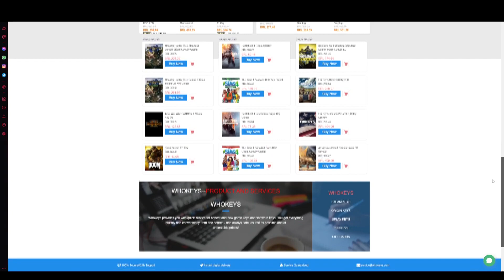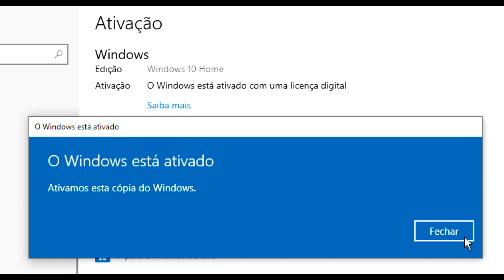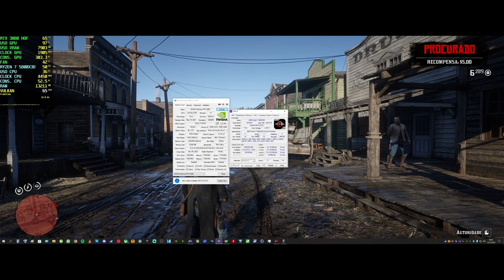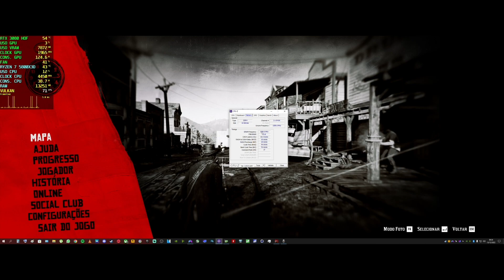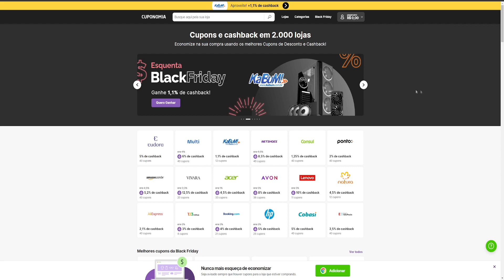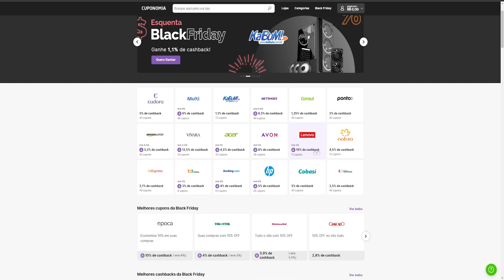ESSE MONITOR PODE SER UM PROBLEMA PRA SUA PLACA DE VÍDEO! TESTE RED DEAD 2 NO HUSKY TEMPEST 34'' VA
★SE CADASTRE NO CUPONOMIA E GANHE CASHBACK E CUPOMS DE DESCONTO EM MAIS DE 2000 LOJAS, INCLUSIVE NO ALIEXPRESS

ESPECIFICAÇÕES COMPLETAS DO MEU SETUP ABAIXO, CASO QUISER COMPRAR VOCE PODE ACHAR LÁ NA TERABYTE

PC PRINCIPAL
PLACA DE VIDEO RTX 3080 GALAX HOF
PROCESSADOR RYZEN 7 5800X3D
PLACA MAE B550 MSI TOMAHAWK
MEMORIA GEIL EVO X 32GB 3200MHZ CL16
WATER COOLER NIX 2 240MM
SSD NVME PCIE GEN4 NV7000 1TB
SSD NVME PCIE GEN3 ZADAK 512GB
SSD SATA XRAY DISK 1TB
HD SEAGATE 2TB
GABINETE H500P MESH
FONTE RIOTORO ENIGMA 850W GOLD FULL MODULAR
SUPORTE GPU IGAME ARGB

PERIFERICOS PC PRINCIPAL
TECLADO AM084 MECANICO WIRELESS
MOUSEPAD HYPERX FURY S XL
MESA SUPERFRAME
MONITOR GIGABYTE G27Q 1440P 144HZ IPS + SUPORTE F80N 2.0
CADEIRA COOLER MASTER HYBRID 1 EDIÇAO 30 ANOS
CONTROLE DUALSENSE PS5
PLACA DE CAPTURA AVERMEDIA GC553 4K 60HZ

PC SECUNDARIO
PLACA DE VIDEO RTX 3080 ASUS TUF
PROCESSADOR RYZEN 7 5800X
PLACA MAE B550 MSI GAMING PLUS
MEMÓRIA 16GB GEIL EVO POTENZA + 16GB NETAC SHADOW 3000MHZ CL16
SSD NVME PCIE GEN 3 NETAC NV3000 1TB
SSD NVME PCIE GEN 3 ADATA XPG S11 PRO 256GB
HD SEAGATE 2TB + SEAGATE 1TB
GABINETE GAMEMAX INFINITY ABYSS ARGB
FONTE SILVERSTONE 750W GOLD

PERIFÉRICOS PC SECUNDÁRIO
HEADSET ASTRO A40 TR4
MOUSE LOGITECH G305
TECLADO G1000 MECÂNICO WIRELESS
MESA TECNO MOBILI 70x60x160 (AxPxL)
MONITOR ACER VG270K 4K 60HZ IPS + SUPORTE F80N
CADEIRA TERABYTE WHITE THRONE
CONTROLE XBOX SERIES CARBON BLACK

EXTRAS:
PS5 DIGITAL EDITION + CONTROLE DUALSENSE
INTERNET AMERICANET 350/350MB
ROTEADOR TENDA AC1200
TELEVISÃO SAMSUNG Q60T QLED 4K 60HZ
AMBOS PCS USANDO FILTRO DE LINHA ICLAMPER COM TOMADAS 20A